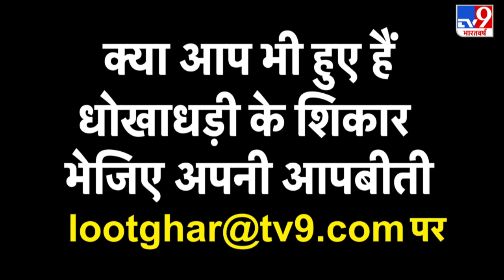पाकिस्तान ने सुंदरबनी में सीजफायर तोड़ा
पाकिस्तान ने सुंदरबनी में सीजफायर तोड़ा.. भारतीय सेना दे रही है मुंहतोड़ जवाब